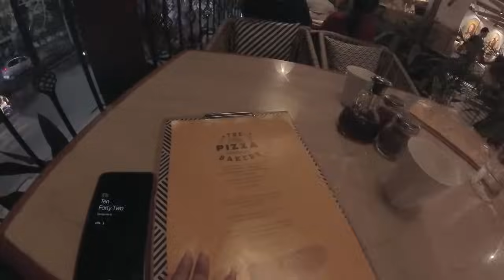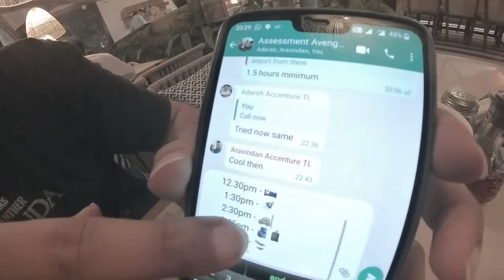Dinner date🌹tibetanvlogger My boyfriend is leaving tomorrow🥺 Story time in the car!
Its weekend! My boyfriend and I went for a small date today. He is going outside Bangalore tomorrow for a week.😭✈️